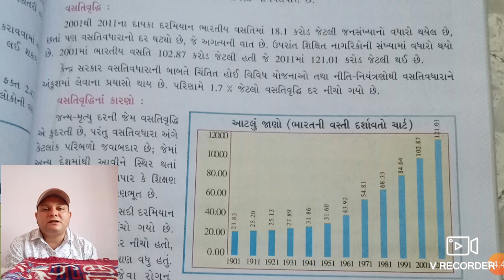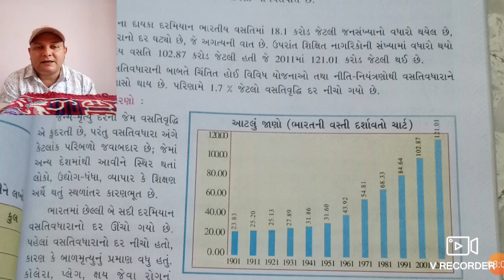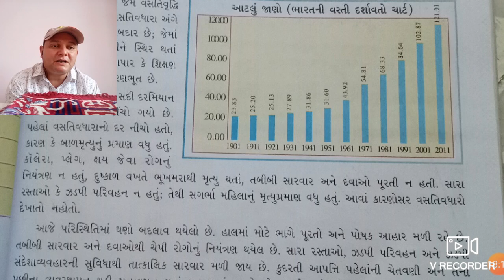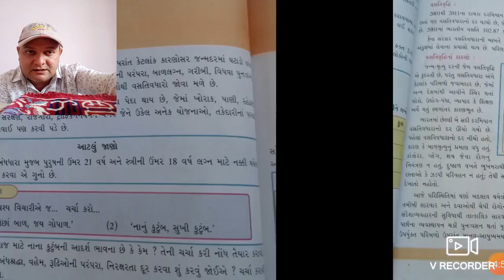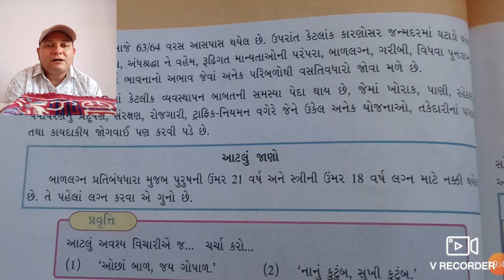standard -8/unit-6/lecture-2/social science /gaurang Vyas /gtanmanjari vidyapith